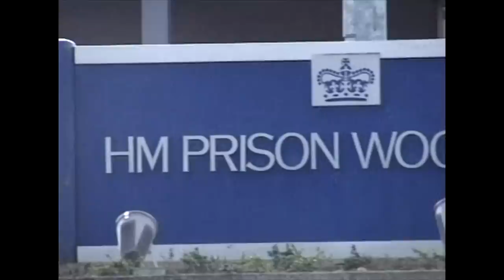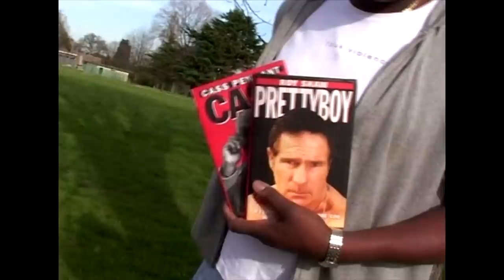Roy Shaw Talks Prison with Jason Marriner, Joe Egan, Terry Smith & Ray Mills!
Roy Shaw Talks Prison with Jason Marriner, Joe Egan, Terry Smith & Ray Mills! From Roy's secnd dvd with Liam Galvin & Yvette Rowland 'Roy Shaw Fight School' - Footage by Liam Galvin